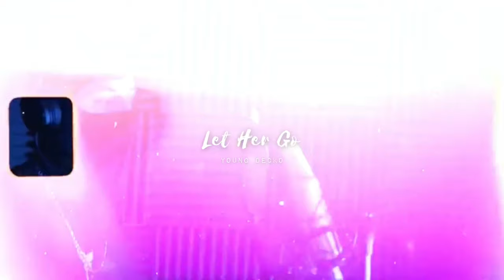[Free] Drill Type Beat - Let Her Go | Central Cee x Melodic Sample Drill Type Beat 2022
If the beat has Free in the title, you may use it for non-profit usage only. If you plan to make any type of money from performances, iTunes, YouTube video, or any other way, please purchase a lease

Melodic Drill beat
Sample drill type beat
central cee melodic drill type beat 2022
rnb melodic drill type beat 2022
rnb x melodic drill type beat 2022